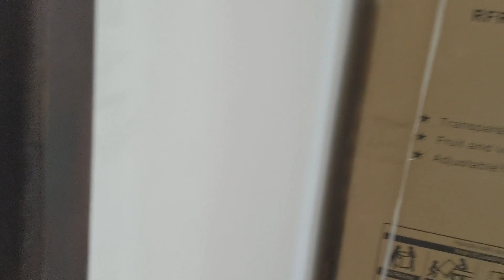Dreamy 7 bedrooms guest house with a pool tour Sege Ada Ghana 🇬🇭. building a house in Africa 2021.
This video is in collaboration with truemamle.

FAQ
current city : lome togo